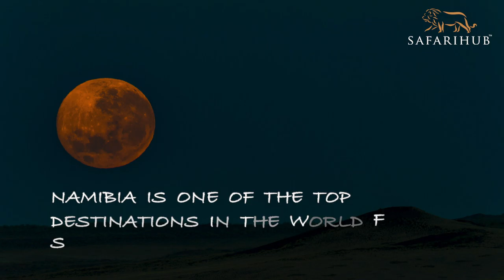Highlights of Namibia Safari - Etosha National Park - Safarihub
Of course, you know how beautiful Namibia is! But, did you know, Namibia’s got some of the highest dunes in the world? Did you also know Namibia is one of the most popular places for stargazing? And, Namibia is the abode of a diverse range of animals! Yes, all of it under one roof, and that’s Namibia. Watch this exciting video that shows some of the diverse landscapes and tourist attractions of Namibia.

for some of the best Namibia tour packages to experience the Namibian charm!

Lamadio Tiado by: SackJo22